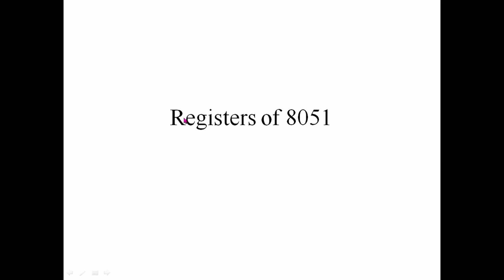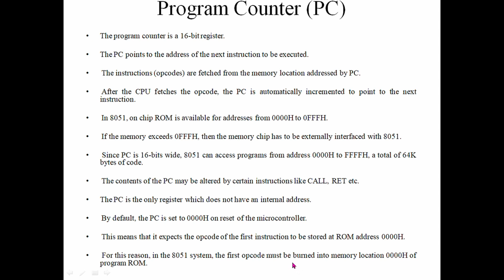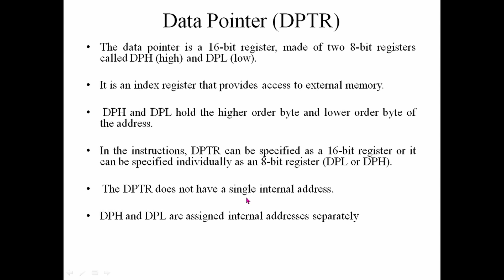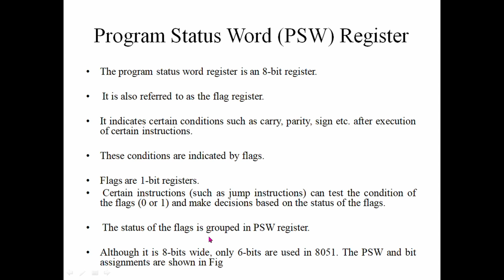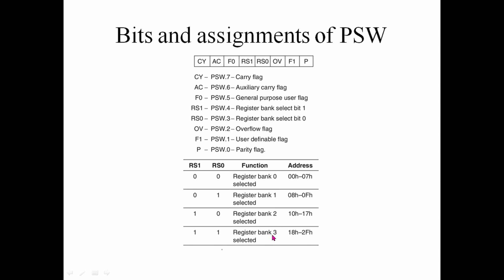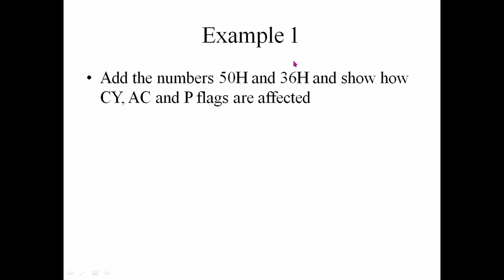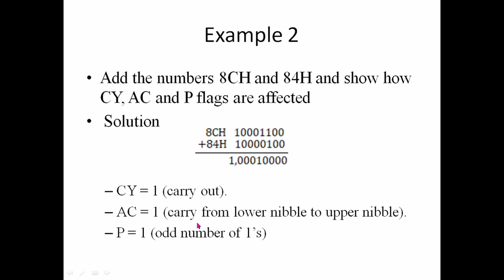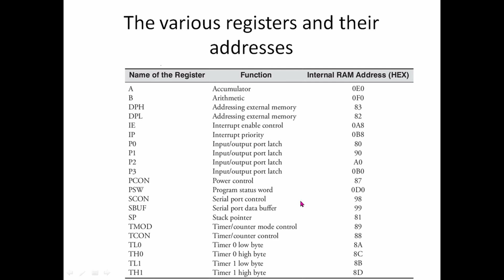MODULE 02 | PART 03 | Registers of 8051 | ECT206 COMPUTER ARCHITECTURE & MICROCONTROLLER |KTU S4 ECE